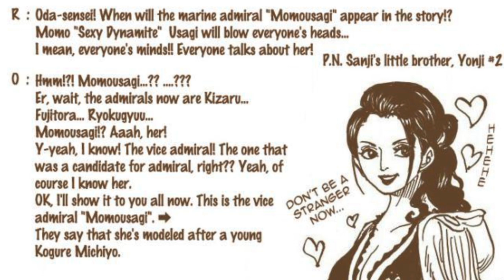One Piece Chapter 907: The Empty Throne Review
The Grand Line Review takes you through chapter 907: The Empty Throne!